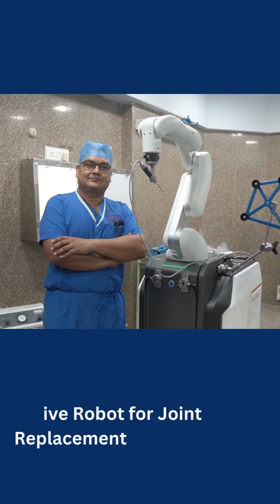How Robotic Knee Replacement is better than traditional one? Dr Santosh Kumar Robotic TKR in kolkata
How Robotic Knee Replacement is better than traditional one? Robotic TKR in kolkata - By Dr.Santosh Kumar, Consultant Orthopaedic & Joint Replacement Surgeon